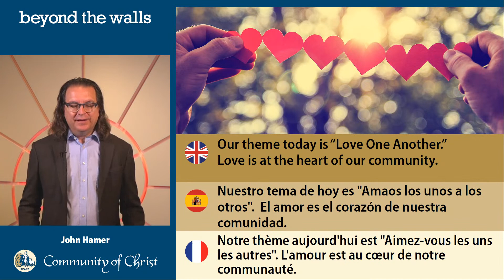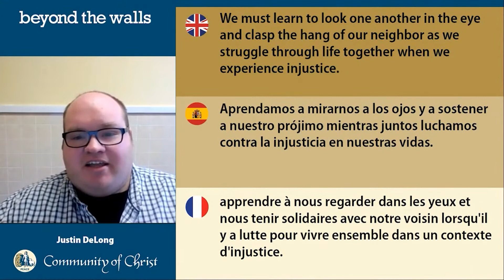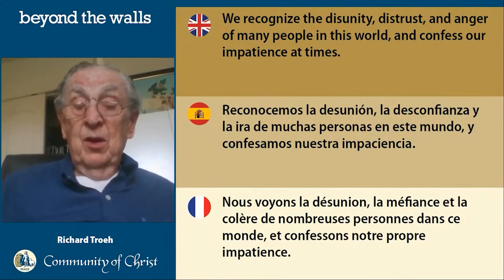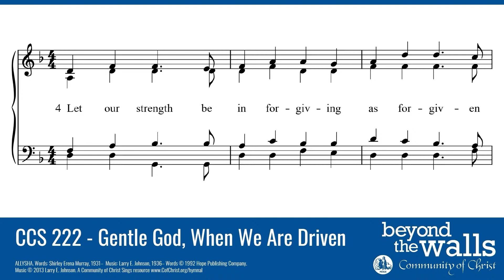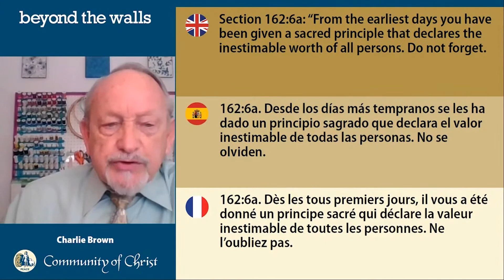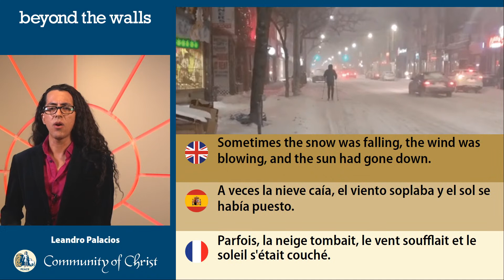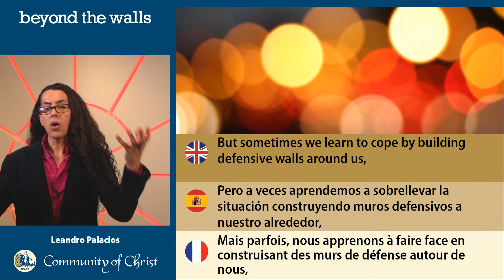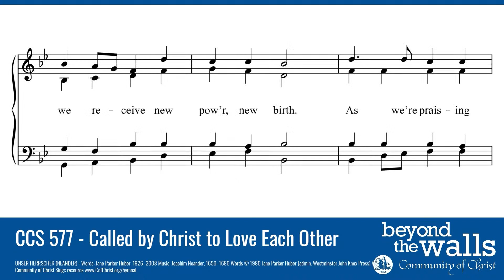Beyond the Walls Online Church MAY 15 2022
“Love One Another” is the new commandment that Jesus introduces in John 13: 34-35. This is our theme this Sunday, May 15. John Hamer and Leandro Palacios will speak on the centrality of Love in the Christian faith, and we will relive homilies on love by Danny Belrose, Justin DeLong; prayers of love by Amanda Boosie, Kathy Robinson, and Richard Troeh; and a Peace Lesson on love by Charlie Brown. Our choir will offer a selection of beautiful CCS hymns on this topic.

MUSIC PROGRAM

0:00:00 Video starts
0:00:40 Beginning of service
PRELUDE: Corrente from Trio Sonata in F Major (Op. 2 No. 7 III) & Allegro in B-Flat Major by Arcangelo Corelli, arr. Carl Reinecke
0:08:23 CCS 276 - All Are Welcome
0:10:56 CCS 359 - We Are One in the Spirit
0:16:49 CCS 240 - Light Dawns on a Weary World
0:23:03 CCS 325 - Blest Be the Tie that Binds
0:29:46 CCS 222 - Gentle God, When We Are Driven
0:33:04 CCS 327 - Weave
0:43:32 CCS 631 - Community of Joy
0:44:35 Sermon, Leandro Palacios at Centre Place
1:03:03 CCS 577 - Called by Christ to Love Each Other
1:06:00 POSTLUDE: Waltz No. 12 in E Major from 16 Waltzes (Op. 39, No. 12) by Johannes Brahms

Beyond the Walls is an online worship service offering live ministry from locations around the world. Our global congregation meets every Sunday at 12:00 pm EDT / 11:00 am CDT / 10:00 am MDT / 9:00 am PDT. All are welcome at this inclusive church service.

We are a non-dogmatic church open to interfaith and skeptical perspectives. We reject literal interpretations of scripture. We welcome and affirm all gender identities and expressions. Our mission is to invite everyone into community, to continually learn & grow, to abolish poverty & end needless suffering, to pursue peace everywhere, and to live life meaningfully together.

Beyond the Walls est un service de culte en ligne offrant un ministère en direct à partir de lieux situés dans le monde entier. Notre congrégation mondiale se réunit chaque dimanche à 12h00 EDT / 11h00 CDT / 10h00 MDT / 9h00 PDT. Tous sont les bienvenus à ce service religieux inclusif.

Beyond the Walls vous est présenté par Communauté du Christ Toronto. Nous sommes une église non dogmatique ouverte aux perspectives interconfessionnelles et sceptiques. Nous rejetons les interprétations littérales des Écritures. Nous accueillons et affirmons toutes les identités et expressions de genre. Notre mission est d'inviter tout le monde en communauté, d'apprendre et de se développer continuellement, d'abolir la pauvreté et de mettre fin aux souffrances, de rechercher la paix partout, et de vivre ensemble de manière significative.

COPYRIGHT INFORMATION:

Tune: ST. BRENDAN’S
Words and Music: Peter Scholtes, 1938–2009

Tune: TWO OAKS
Words and Music: Marty Haugen, 1950–

Words: John Fawcett, 1739–1817, alt.; Sp. tr. Barbara Mink, 1937– ; Fr. tr. E. L. Budry, 1854–1932
Tune: DENNIS